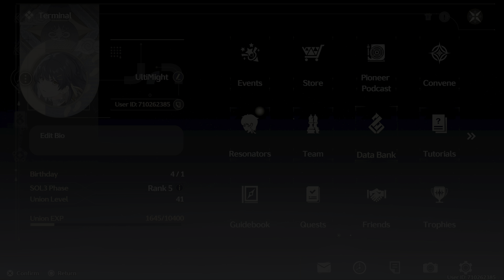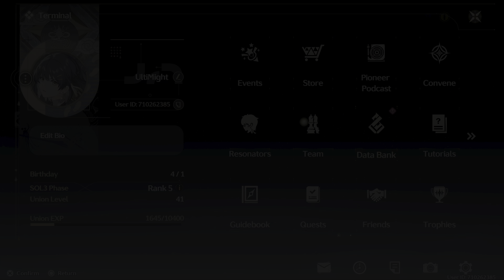The Wuthering Waves with The RTX 4090 PlayLog 48th.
If the game doesn't work with controllers, try disconnecting other input devices like keyboard, keypad, etc. I disconnected my keyboard, keypad, they are Razer, and Synapse is installed.
After disconnecting them, the game started to work with controllers. I connected a Bluetooth keyboard while I was playing this game, so I was able to use a keyboard.
Support!
If you like!